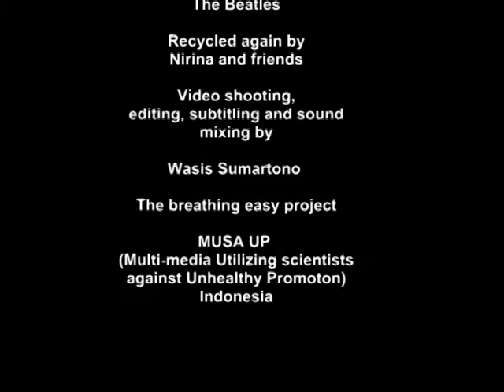Firina and friends sing and play Beatles song - Oh Darling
Hari Minggu, 14 Oktober 2012 saya melihat komunitas pemusik di Taman Untung Surapati, Menteng, Jakarta Pusat. Disana saya melihat Firina dan kawan kawan menyanyi sambil memainkan musik lagu the Beatles "Oh Darling". Lihatlah penampilannya. Sunday, October 14, 2012 I saw musician community in Untung Surapati Garden, Menteng, Central Jakarta. There I saw Firina and friends sang and played a Beatles song "Oh Darling. Here is her performance.